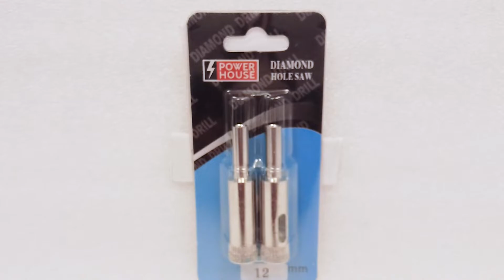TCCN PowerHouse 12 mm Diamond Hole Saw Cutter TC-H1007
TOO.HOL.95583443